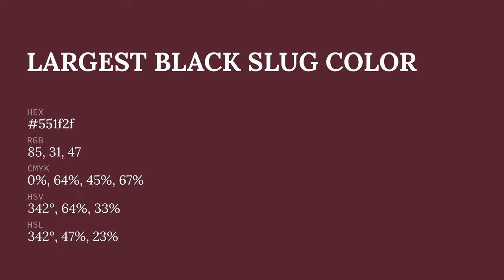Largest Black Slug color 551f2f hex color - Red color - Cool color 551f2f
What color is Largest Black Slug ? 551f2f hex color - Red color - Cool color 551f2f

Hex 551f2f Color Code is also known as Largest Black Slug color.